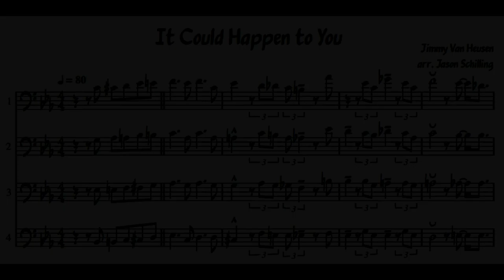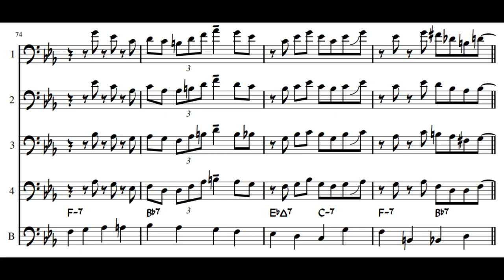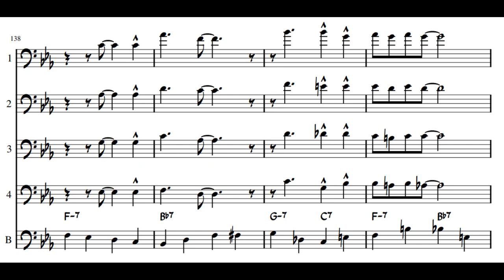It Could Happen to You Trombone Soli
Trombones 1-4: Jason Schilling
Bass: Kai Wagner
Recorded Summer/Fall 2020